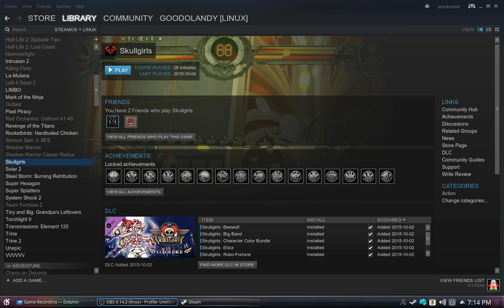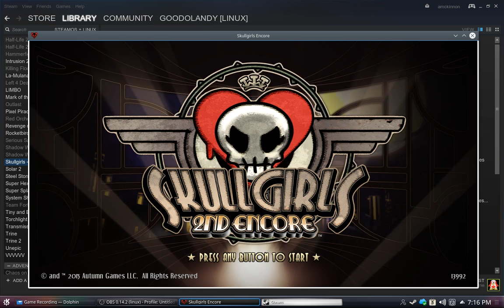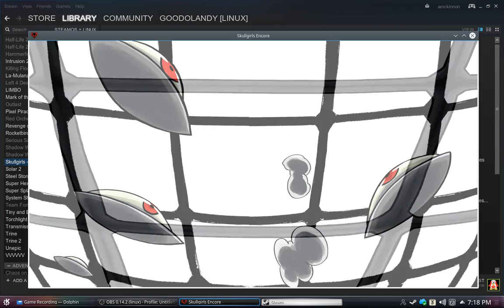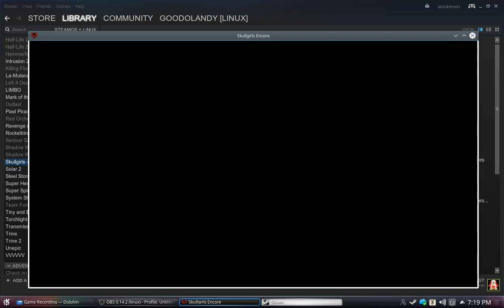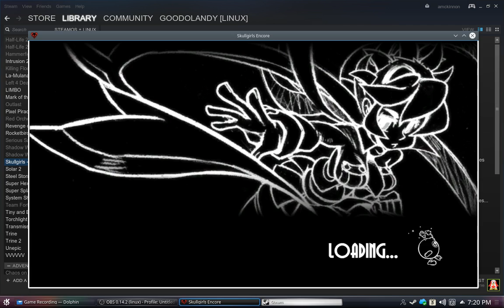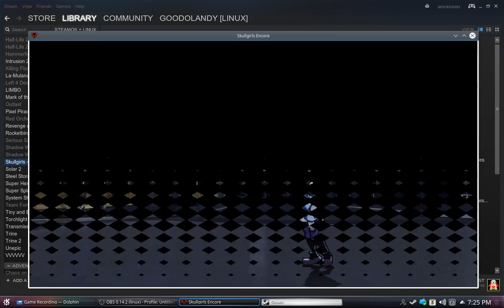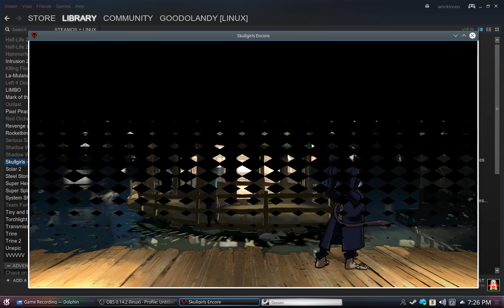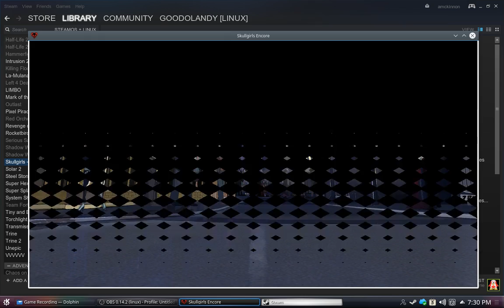SkullGirls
This is just a simple and short game play video showing how the game runs on a PC running GNU/Linux.

System Specs:

AMD A8-5600K
8GB DDR3 RAM
Kubuntu 16.04
Dual Display @ 1440x900 each
GeForce GTX 770 4GB GDDR5
Asus FM2A75M-DGS-R2.0

Kernal 4.4.0-28-generic
Desktop KDE Plasma 5.5.5

* I am currently trying to raise money to bring a Canadian TV Show to DVD.  If you would like to help, please Thanks!